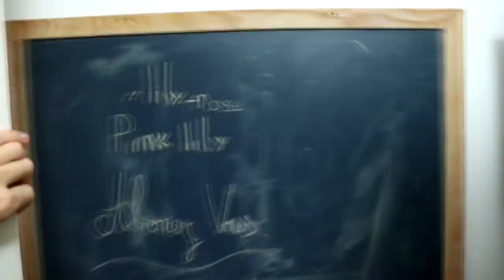J'AI EU UN ACCIDENT ! *JE PRANK MA FAMILLE* [SKETCH]